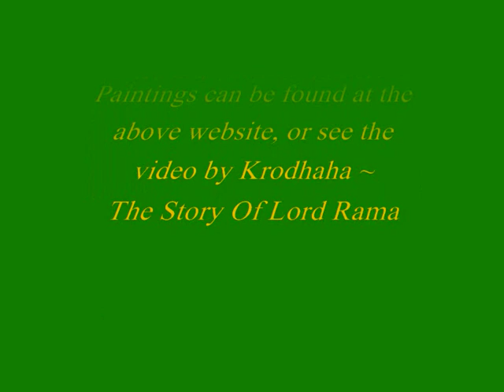Raghupati Raghava Raja Rama ~ Hari Om Sharan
This devotional art slideshow consists of 31 plates depicting the transcendental pastimes of the Supreme Personality of Godhead Lord Sri Rama, when He appeared on Earth approximately two million years ago.
The video features the Paintings of Madhava Priya devi dasi ~ The slideshow is accompanied by the Hindi bhajan Raghupati Raghava Raja Rama, Performed by Hari Om Sharan.  The Lyrics are as follows ~~

RAGHUPATI RAGHAVA RAJA RAMA

रघुपति राघव राजाराम, पतित पावन सीताराम
सीताराम सीताराम, भज प्यारे तू सीताराम
ईश्वर अल्लाह तेरो नाम, सब को सन्मति दे भगवान

RomanTransliteration :

raghupati raaghav raajaaraam,
patit paavan sitaram
siitaaraam, sitaram,
bhaj pyaare tu sitaram
Iishvar bhagavan tero naam,
sab ko sanmati de bhagavaan

English Translation:

Chief of the house of Raghu, Lord Rama,
Uplifters of those who have fallen, Sita and Rama,
Sita and Rama, Sita and Rama,
O beloved, praise Sita and Rama,
Isvara and bhagavan are your names,
Bless everyone with this wisdom, Lord.

Raghupathi raghava rajaram
Pathithapaavana sitharam
Sundhara vigraha meghashyam
Ganga tulasi salagram
Bhadra girishwara sitharam
Bhakatha janapriya sitharam
Janaki ramana sitharam
Jaya jaya raghava sitharam

Sometimes these words are added:

जय रघुनंदन जय सिया राम जानकी वल्लभ सीताराम
Jai Raghunandan, Jai Siyaa Raam,
Jaanakii Vallabh Siita Raam.

About the Artist Madhava Priya devi dasi

Madhava Priya was born Rebecca Ann Todd, the daughter of an artist mother. She grew up drawing horses and nature, then painting landscapes, then studying figure drawing in college, and, as time passed, exploring various styles and emulating various masters in search of her own subject matter and style.
She wanted to express a spiritual meaning in her art, but did not have a clear idea how to do it.
Then in 1984 she encountered the Hare Krishna movement, and the books of His Divine Grace A.C. Bhaktivedanta Swami Prabhupada. Prabhupada's books opened a whole new world, a world of the ultimate meaning of life, and of a personal God who is unlimitedly beautiful and has unlimited pastimes with all the drama any artist could want. It was what she was looking for: not only satisfying artistic material, but personal meaning and faith as well. At last she had found something she could embrace wholeheartedly and dedicate her life to.